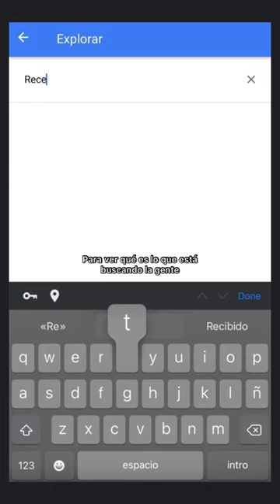3 consejos para generar ideas para emprender (+1 clave)